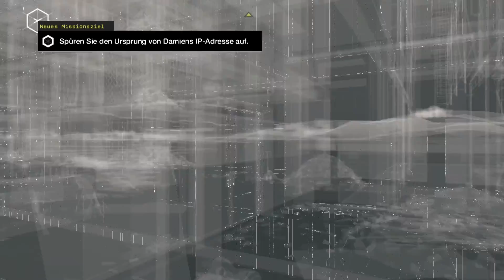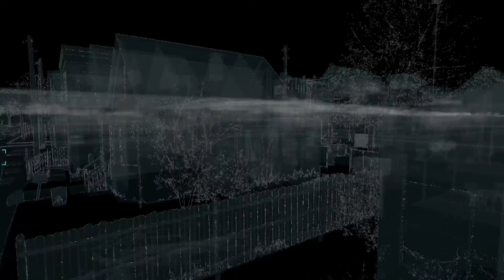Watch Dogs [DE|F-HD] #28 - Darf ich vorstellen? BedBug! | LP Watch Dogs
«Watch Dogs»
Action & Taktik Game aus dem Hause Ubisoft (2014)

Kommentiertes Gameplay von Yoshi (2014)

WICHTIGER HINWEIS:

Wenn dir das Spiel gefällt, unterstütze die Entwickler und kaufe dir den Titel oder die Serie im Original